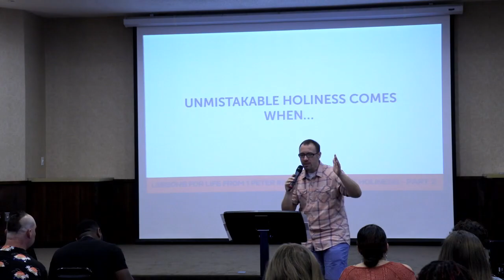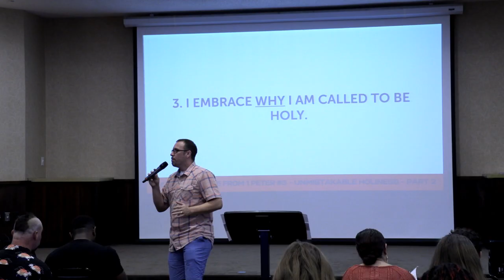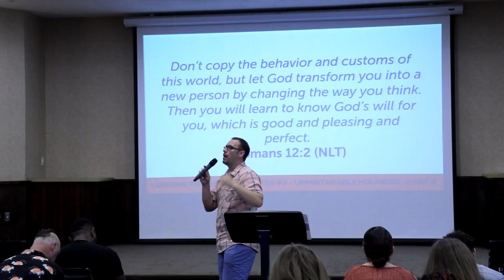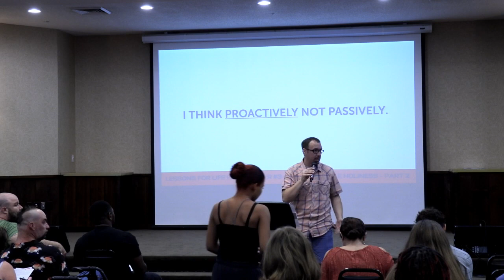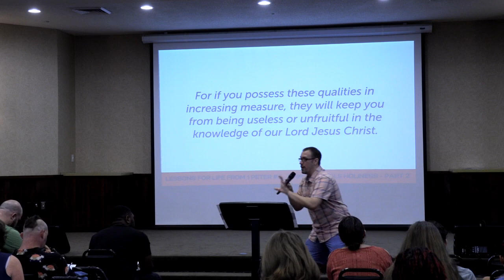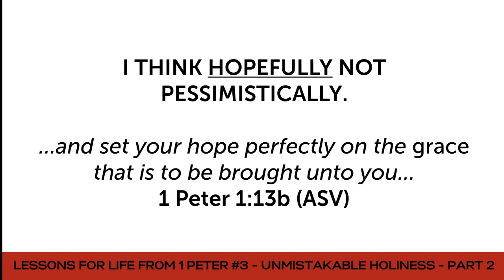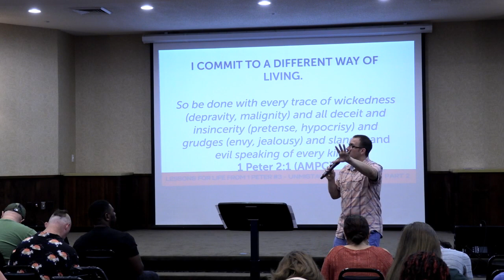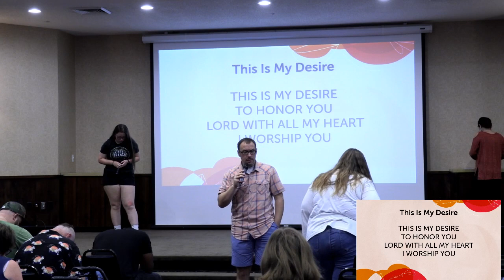UNMISTAKABLE: Unmistakable Holiness Part 2 09/18/2022